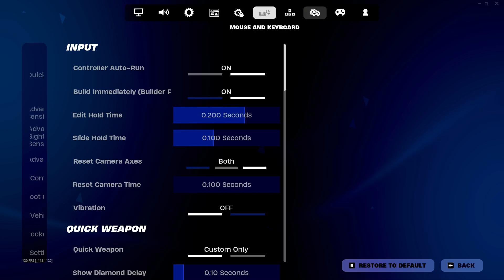take you out ❌ + Best Controller Settings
(Fortnite Montage)
 (Fortnite Highlights)